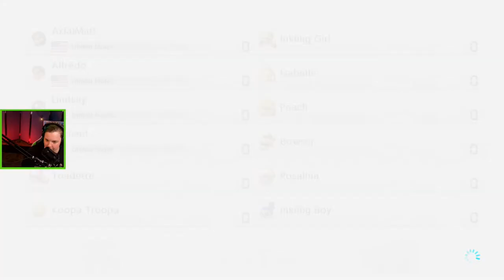We've Never Seen This Map Before! - Mario Kart 8 Deluxe - Live Gameplay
On today's stream, New Mario Kart 8 Maps!! Chat with us over at RTTV